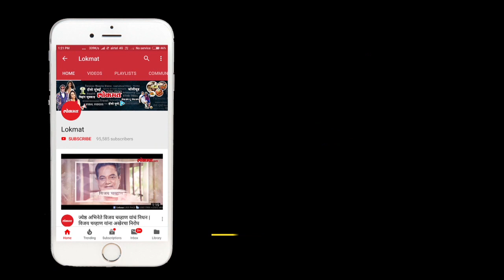10 cases of burglary in Thane city reveal | Two accused caught | Thane News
Thane: Laptops, TVs, cylinders, gold have gone missing, 10 cases of burglary in Thane city reveal, Two accused caught.